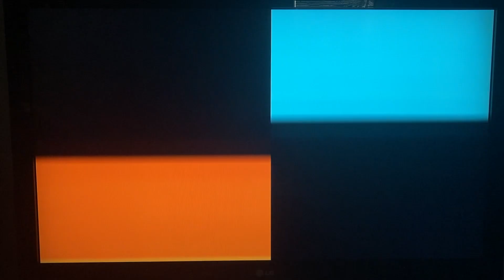Dora And Friends: Into The City! - We Save A Pirate Ship! Clip (With Logan Henderson Intro Song)